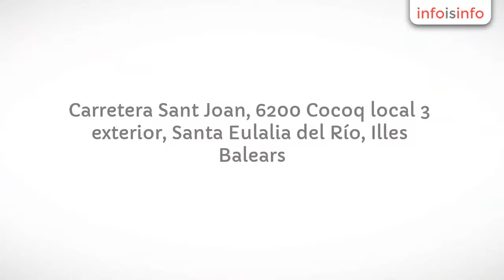Toldos en Santa Eulalia del Río - Solar Protect - InfoIsInfo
Solar Protect, Toldos en Santa Eulalia del Río. Más Información

Instaladores profesionales de láminas de control solar y seguridad.

Láminas para todo tipo de ventanas, escaparates, vehículos.

Láminas anti decoloración y decorativas

LAMINAS DE CONTROL SOLAR, LAMINAS DE SEGURIDAD, LAMINAS ANTI GRAFFITI, LAMINAS DECORATIVAS, TOLDOS, PERGOLA,S MOSQUITERAS, ESTORES DE INTERIOR

VENTA, INSTALACION,